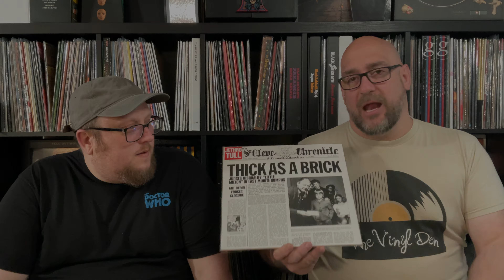What Are the Best Albums of All Time?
Today we discuss albums we each consider the top three albums of all time.